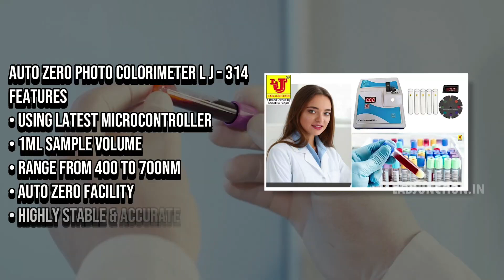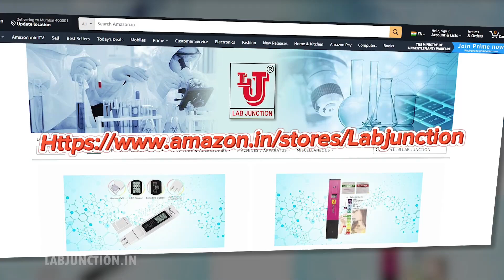Colorimeter bloodtest sugartest sugartesting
Colorimeter